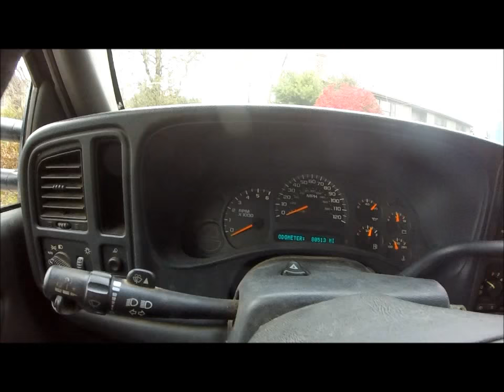Tree Removal lawn care vlog. Freezing morning warm afternoon!